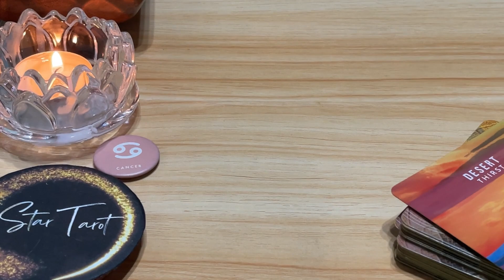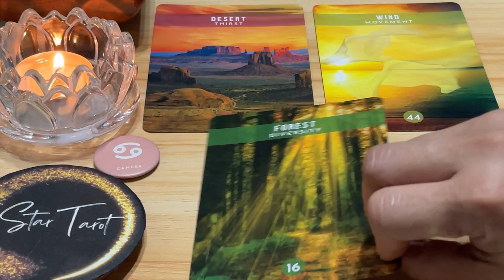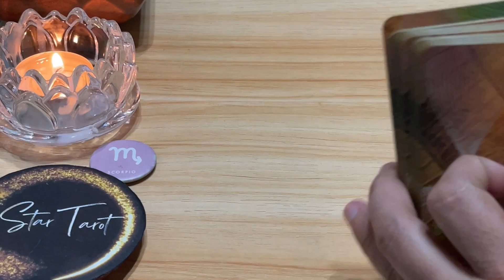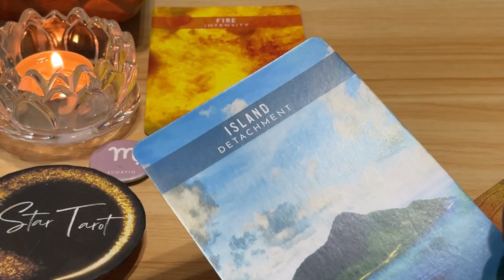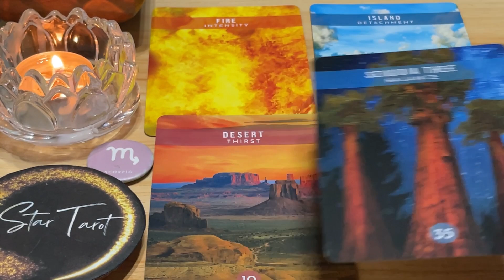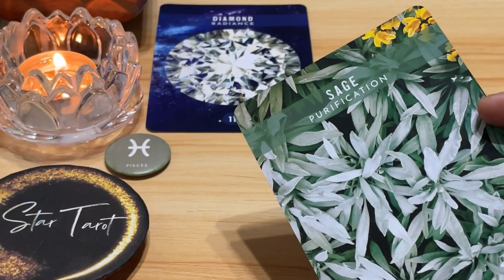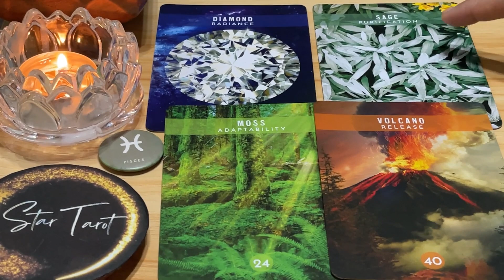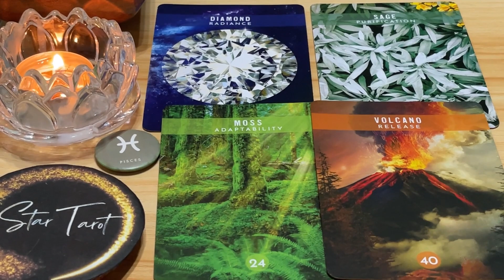November 4, 2023 🔮 WATER SIGNS ♋️CANCER♏️SCORPIO♓️PISCES🌈✨ | Daily Tagalog Tarot Reading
Hello beautiful soul! I hope you enjoyed your November 4, 2023 Tagalog Tarot Reading. I appreciate your support! Blessings, love and light! 🙏❤️

🦋Timestamps🦋
 0:00 Cancer
 6:23 Scorpio
 12:37 Pisces